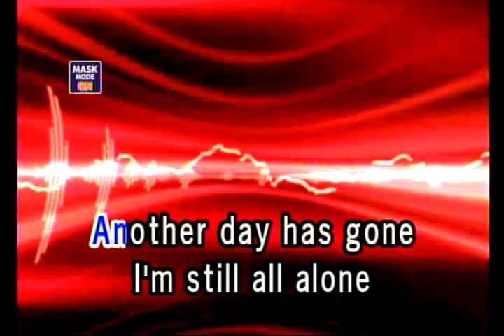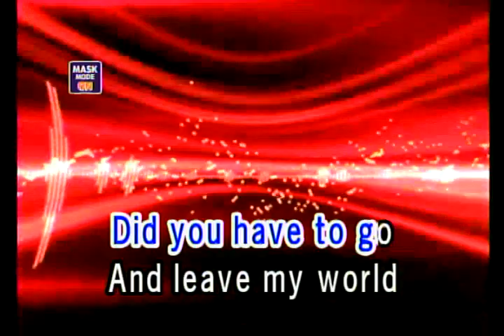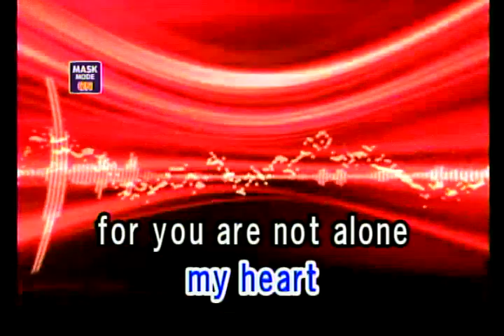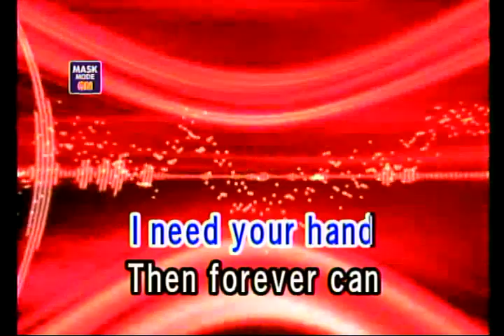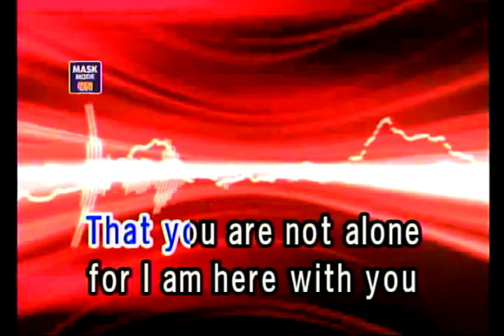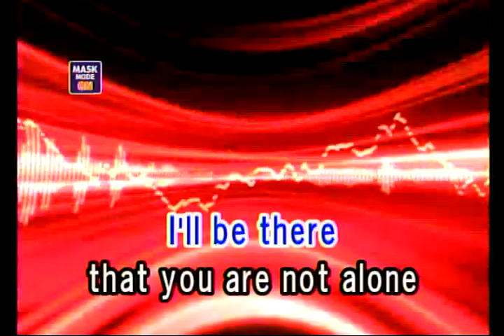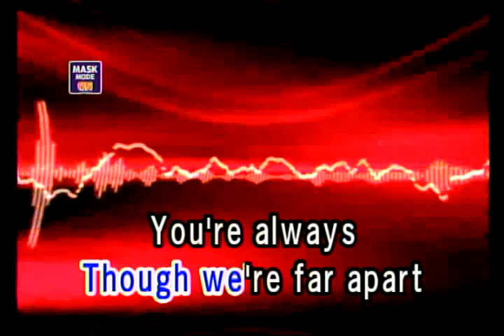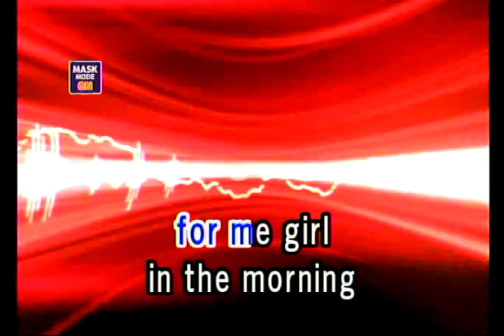YOU ARE NOT ALONE - MICHAEL JACKSON (VIDEOKE)